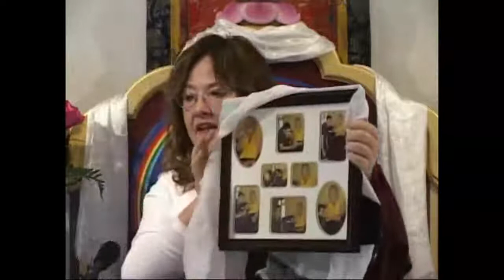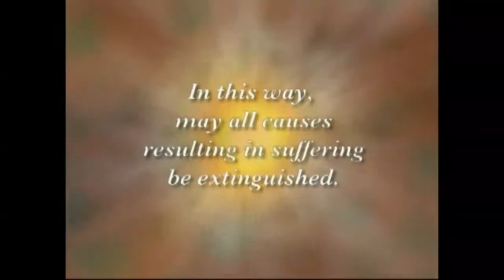Dharma for Today - Outside the Box, by Jetsunma Ahkon Lhamo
Originally taught in 2007